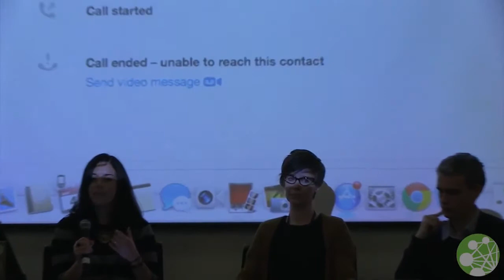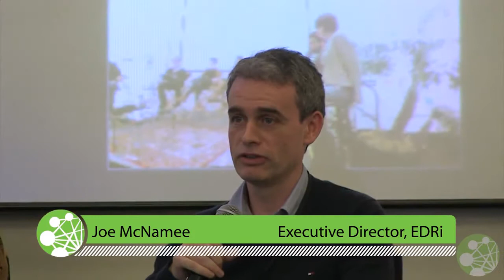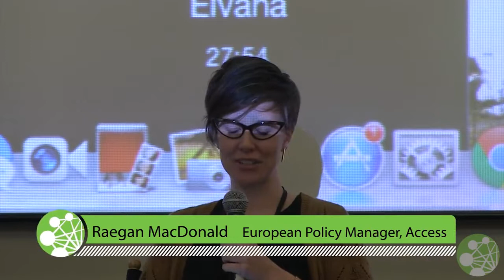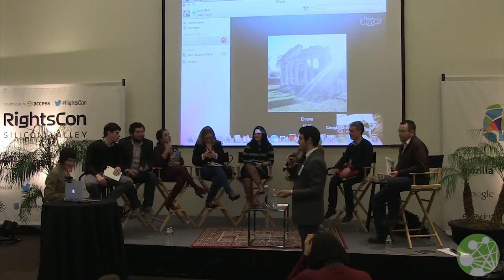RightsCon 2014: Network Neutrality - How to Identify Discriminations and Advance Solutions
Luca Belli, Doctoral Fellow, CERSA and Primavera De Filippi, Research Fellow, Berkman Center for Internet & Society (Moderators)

Participants:
Alejandro Pisanty, National Autonomous University of Mexico and ISOC Mexico
Raegan MacDonald, European Policy Manager, Access
Joe McNamee, Executive Director, EDRi
Carolina Rossini, Project Director, New America Foundation
Francisco Vera Hott, Derechos Digitales
Renata Avila, World Wide Web Foundation

This session analyzed the instrumental role played by the network neutrality (NN) principle to guarantee the full enjoyment of human rights and foster a competitive market, and focused on concrete solutions aimed at implementing this principle.